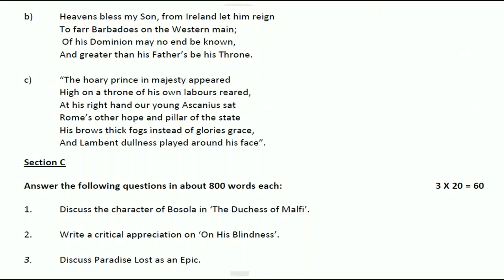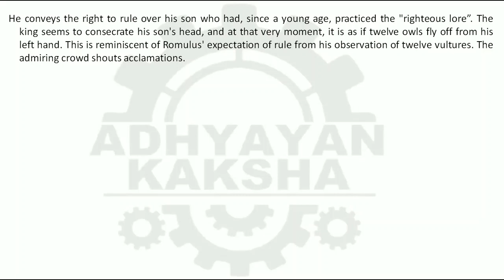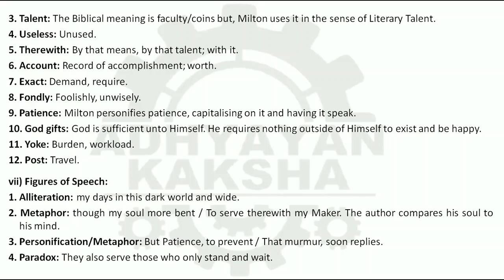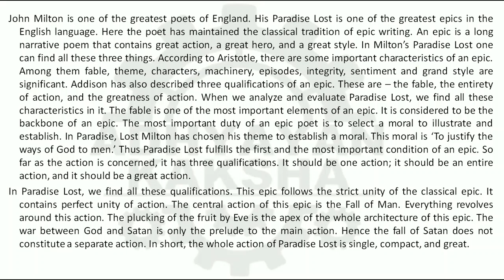BEGC 107 - BRITISH POETRY AND DRAMA - 17TH & 18TH CENTURY - IGNOU SOLVED ASSIGNMENT 2022-2023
BEGC 107 - BRITISH POETRY AND DRAMA - 17TH & 18TH CENTURY - IGNOU SOLVED ASSIGNMENT 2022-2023 - JULY 2022 - JANUARY 2023 STUDENTS

THIS ASSIGNMENT CONTAINS QUESTIONS:
Write short notes on the following in about 200 words each.

a. Shakespearean Tragedy

b. The Metaphysical Poets

Answer the following reference to the context in about 300 words each:

a) Forget thyself to marble, till
With a sad leaden downward cast
Thou fix them on the earth as fast.
And join with thee calm Peace and Quiet,
Spare Fast, that oft with gods doth diet,
And hears the Muses in a ring
Aye round about Jove’s altar sing;

b) Heavens bless my Son, from Ireland let him reign
To farr Barbadoes on the Western main;
Of his Dominion may no end be known,
And greater than his Father’s be his Throne.

c) “The hoary prince in majesty appeared
High on a throne of his own labours reared,
At his right hand our young Ascanius sat
Rome’s other hope and pillar of the state
His brows thick fogs instead of glories grace,
And Lambent dullness played around his face”.

1. Discuss the character of Bosola in ‘The Duchess of Malfi’.

2. Write a critical appreciation on ‘On His Blindness’.

3. Discuss Paradise Lost as an Epic.